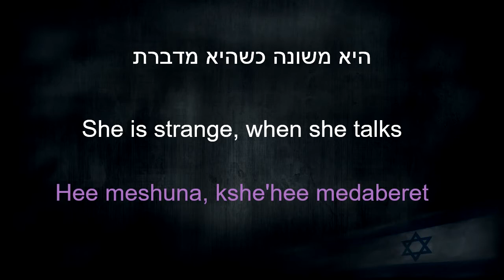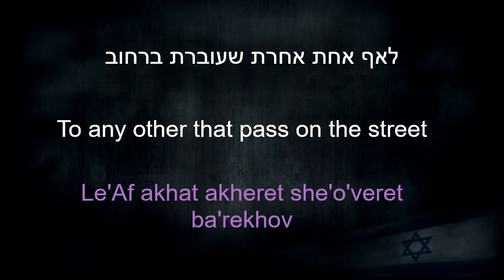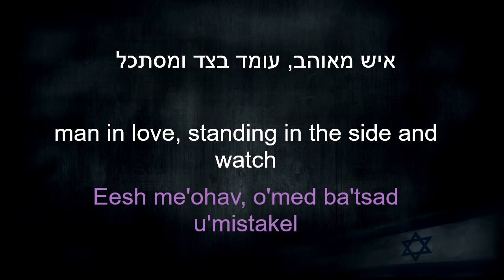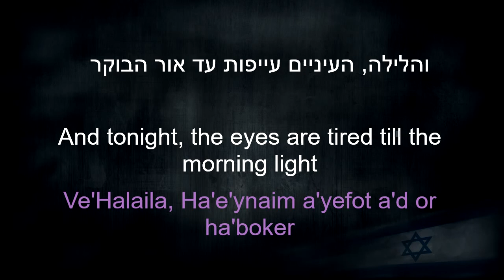Hebrew song - Hee lo doma \ She is not similar - Arkadi dukhin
!Learn Hebrew with one of my favorite Hebrew song